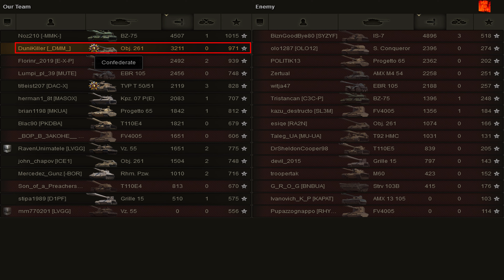Object 261 video in Ultra HD 4K🔝 Das große M + 5,4k Damage Kombiniert 🔝 World of Tanks ✔️